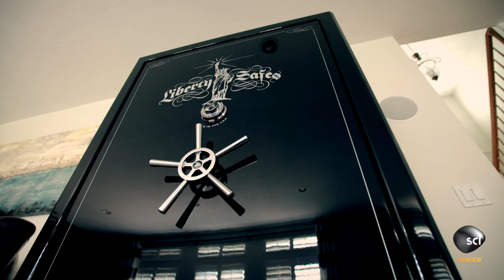Cracking Open a Safe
A safe’s lock has 1.2 million possible combinations to choose from. Good luck cracking that code!

MACHINES: HOW THEY WORK
Thursdays 10/9c on Science